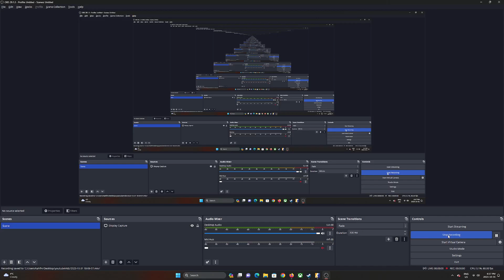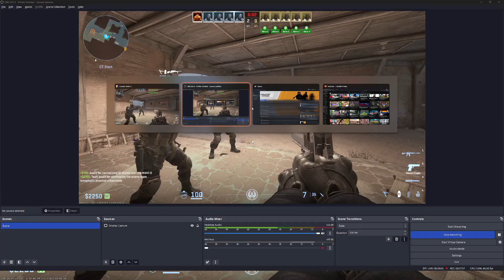CS2: vs bots #3